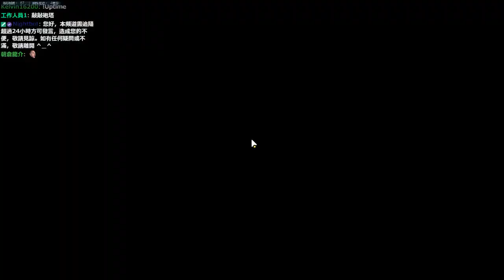【6tan】20170710 Overwatch pt4